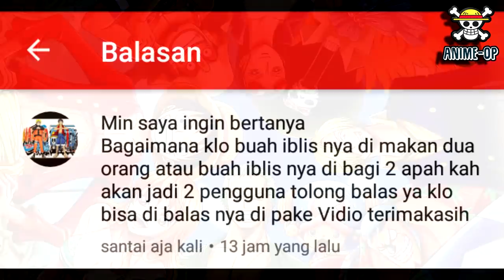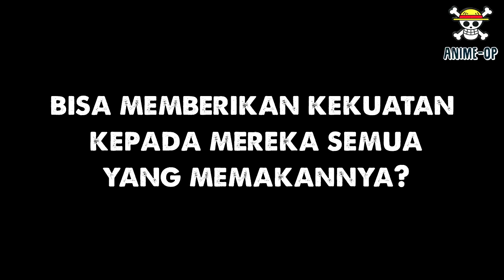1 BUAH IBLIS DIMAKAN LEBIH DARI 1 ORANG? APA YANG TERJADI?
Devil Fruit atau Buah iblis merupakan salah satu sumber kekuatan atau kemampuan yang dimiliki karakter di anime One Piece setelah dia memakan Buah Iblis atau Devil Fruit tersebut, didalam Anime One Piece ada 3 jenis Buah Iblis atau Devil Fruit yaitu : Devil Fruit Paramecia, Devil Fruit Zoan dan Devil Fruit Logia. nah selain itu tentunya kemampuan yang dihasilkan dari setiap buah iblis berbeda beda dan tidak sama. Kira kira apa yang terjadi jika 1 Buah Iblis atau Devil Fruit dimakan lebih dari 1 orang? Simak Pembahasanya di Anime OP!